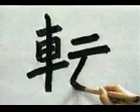Conoce la escritura correcta de este KANJI | GAMBATEANDO - Japones Para Todos con Teshimide 深い日本語